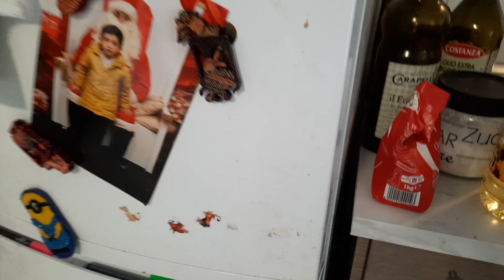GARA - GARA ADE LONDOK ODADING MANG OLEH JAJANAN KHAS BANDUNG VIRAL SAMPAI KE ITALI!!!!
Suami ku heboh banget ketika melihat odading yang sedang viral di Indonesia, sampai - sampai dia ngajakin pulang ke Indonesia buat nyicipin kue itu, padahal dulu waktu aku kecil aku sering banget makan odading.
Sebenarnya yang viral itu kue bantal tapi sama orang sunda di sebut odading. Karena aku bisa cara masak nya akhirnya aku buatin Odading di rumah untuk suami.

Seperti apa keseruannya? tonton terus ya sampai habis.

TERIMAKASIH

♪ Kitchen (Prod. by Lukrembo)
Link : youtu.be/tUvXk4whDRA